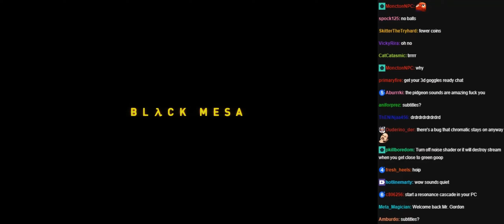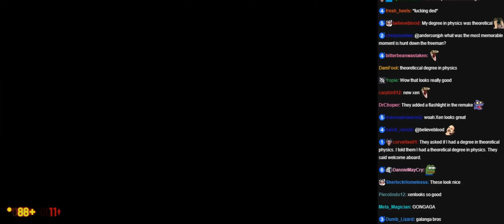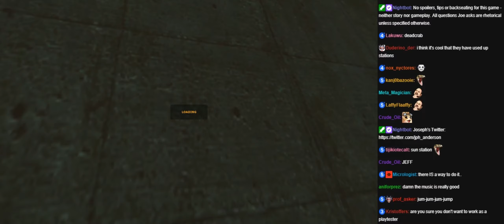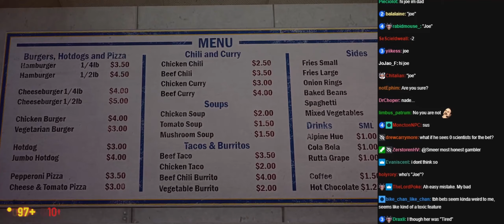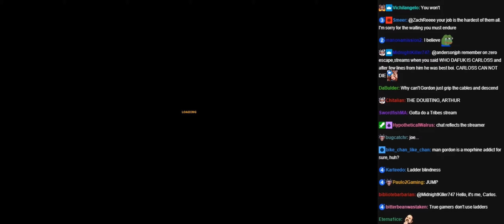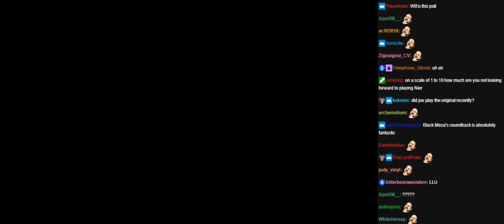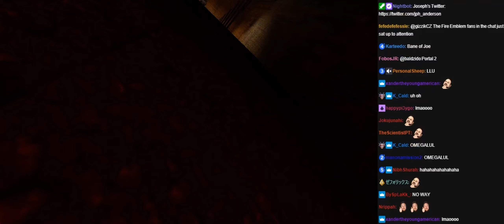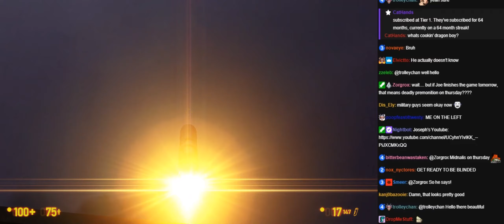Joseph Anderson Black Mesa stream 1 with chat [02/28/2023]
Original Title: Black Mesa, Half-Life 1 fan remake that costs money. 13 Sentinels in March I desperately want you to watch it (HalfLife-BM: Stream One)